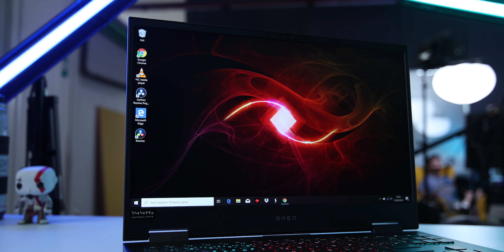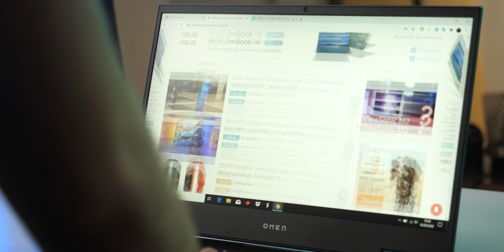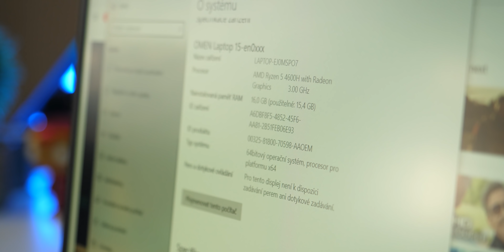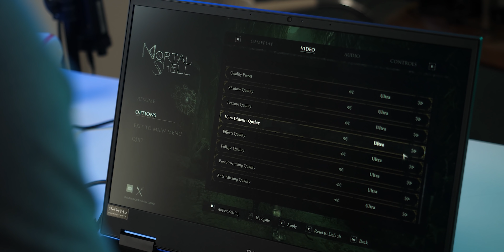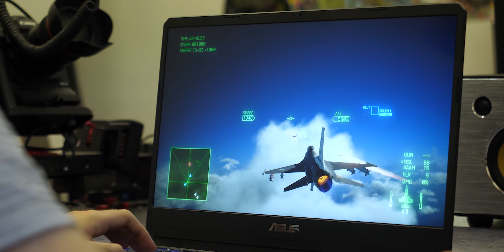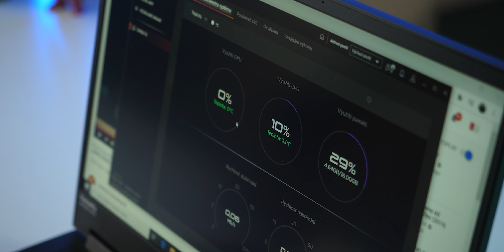HP OMEN 15: Vyvážený herní koktejl | Recenze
⚠️ Co říkáte na HP OMEN 15 vy? Hlasujte zde ⚠️

Naše recenze herních notebooků doplníme dnes konečně také něčím od HP. Dnes se mrkneme na OMEN 15-en0000nc, který spadá svou cenou 30 tisíc korun do takové střední/vyšší střední třídy herních notebooků a určitě stojí za zvážení. Mně se OMEN zamlouvá. Měli byste mu ale dát přednost před ostatními?